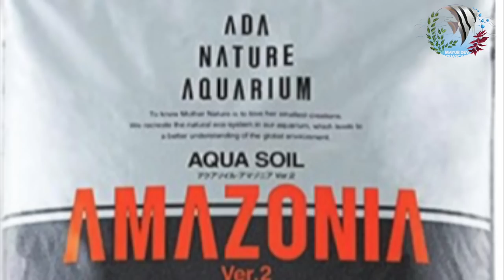How to make DIY Wabi-kusa Ball | Plant Ball Terrarium | Wabi Kusa Tutorial | Mayur Dev Aquascaper HD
This video is about making a wabi kusa terrarium,
Free DIY Wabi-Kusa,
Making Wabi-kusa balls with sphagnum moss,
Making a free wabi-kusa ball terrarium,
Springtails in terrarium,

Plants used in the video :
Christmas moss
Sphagnum moss
Lagenandra Keralensis
Utricularia graminifolia
Bucephalandra Green Wavy
Ranunculus inundatus
Hydrocotyle verticillata

Monte Carlo
Glossostigma

00:00 - Introduction
01:29 - Wabi-Kusa Terrarium
02:22 - Wabi-Kusa
04:30 - Making Wabi-Kusa balls
07:25 - Adding Sphagnum moss
08:17 - Jungle in a box
09:33 - Tying moss on wabi-kusa balls
12:04 - Wabi-Kusa terrarium setup
16:32 - Planting in wabi-kusa
21:33 - Decorating wabi-kusa terrarium
22:50 - Covering the wabi-kusa terrarium
23:23 - Adding springtails in terrarium
25:14 - Outro

* Aquarium Setup: Master the essentials.
* Fish Keeping Wisdom: Expert care tips.
* DIY Projects: Hands-on creativity.
* Reef & Macro Algae Aquariums: Beauty and intricacy.